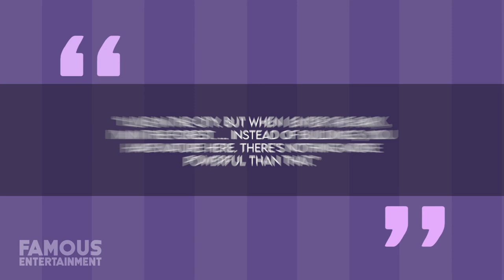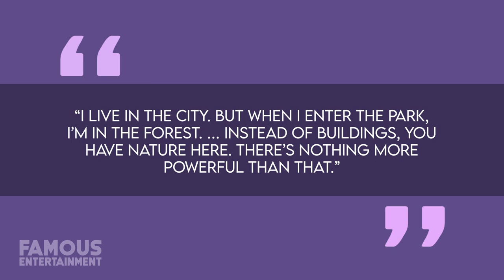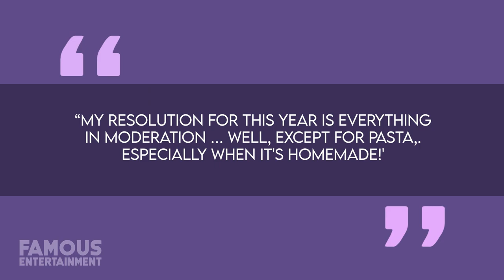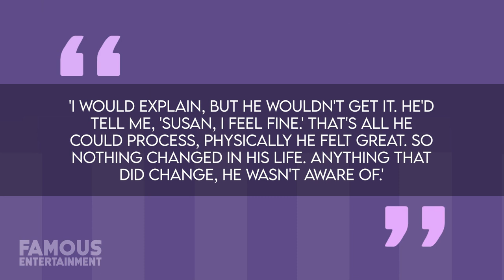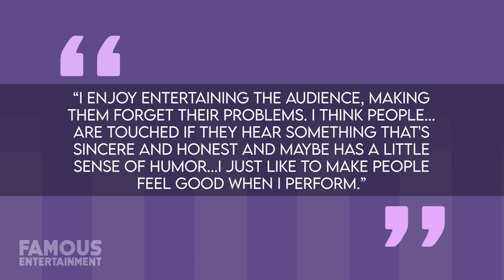Tony Bennett | House Tour | Discovering Tony Bennett's $1.9M New York City Sanctuary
Legendary crooner Tony Bennett spent his final days strolling in Central Park, sharing poetry with his family, and sketching at his New York City home while bravely battling Alzheimer's. He passed away at the age of 96 on Friday, July 21st. The iconic musician had been dealing with Alzheimer's for several years, but he only shared his diagnosis with the world in 2021. The cause of his death is not yet known. Originally hailing from New York City, Tony Bennett also adored San Francisco as we know from a song in particular, and lived there for years but inevitably returned to the Big Apple. He lived for many years in Manhattan in a stunning home he shared with his third wife, Susan Crow. It’s reported that Tony owned a luxurious condo in the northern part of Manhattan, close to Central Park and while he kept his property details quite private, it seems that he purchased the place back in 2005 for nearly $2 Million.